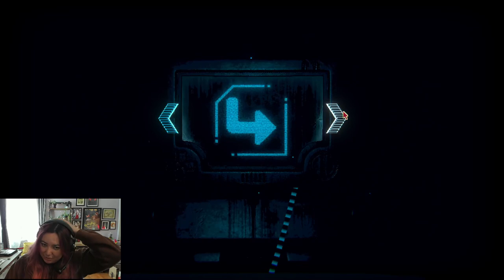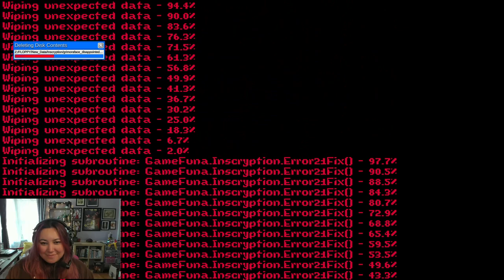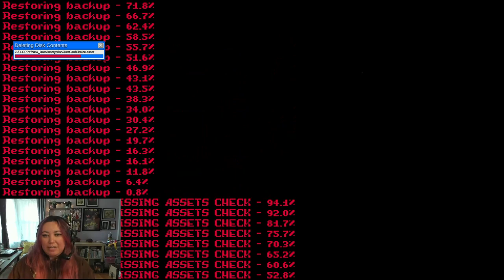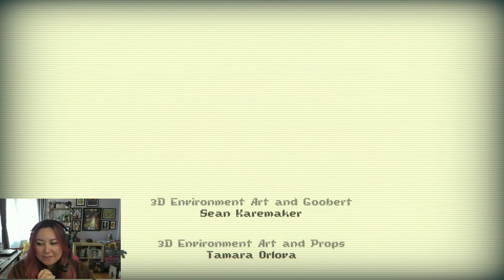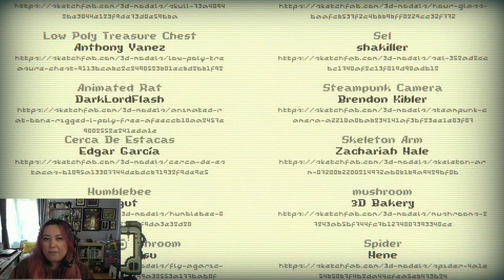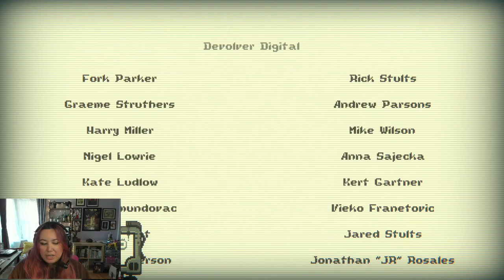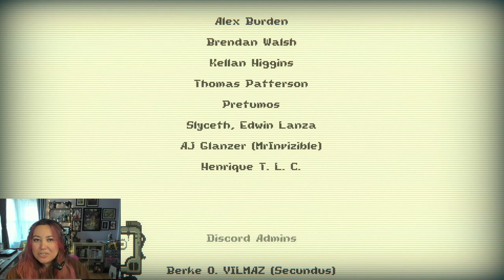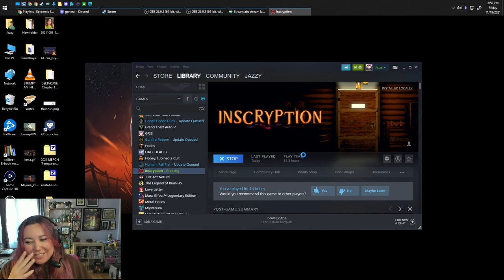End - Inscryption #18 [Deckbuilding Roguelike Game]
Inscryption is a roguelike, escape-room style deckbuilding game laced with horror. It's SPOOPY and FUN! I'm not very good at it, but I've been enjoying the hell out of this game. Please enjoy my miss-plays and general flailing at this game.